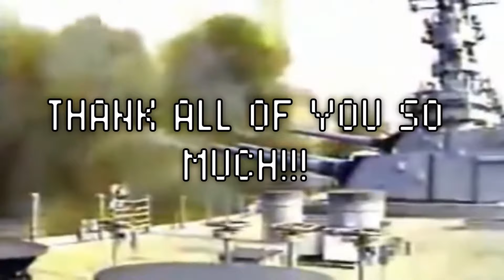Yes, I'm actually going to run for President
I NEED YOUR HELP! YOU MUST SPREAD THE WORD OF JOHN FREEDOM!

. MCDONALDS!!!
. ANNEXING CANADA!!!
. ANNEXING CANADA!!!
. FOOTBALL!!!
. BIPARTISANSHIP!!!
. MONSTER TRUCKS!!!
. RONALD MCDONALD!!!
. FREEDOM!!!
. BASEBALL!!!
. INDEPENDENCE!!!
. UNITY!!!
. PATRIOTISM!!!
. MORE FREEDOM!!!
THESE ARE ALL VALUES I STAND FOR AND WILL FIGHT FOR.
I AM ACTUALLY SERIOUS ABOUT RUNNING THOUGH!

I HOPE that I can earn your vote in 16 years. GOD BLESS YOU!
THANK YOU ALL SO MUCH FOR YOUR SUPPORT AND LOVE.

VOTE JOHN FREEDOM 2040!
JOHN FREEDOM MERCH COMING SOON?!
JOHN FREEDOM SPOTIFY RELEASES COMING SOON?!

Official FREEDOM MAIL for mailing:
*INVITE SOMETIMES TAKEN DOWN BY COMMUNISTS.